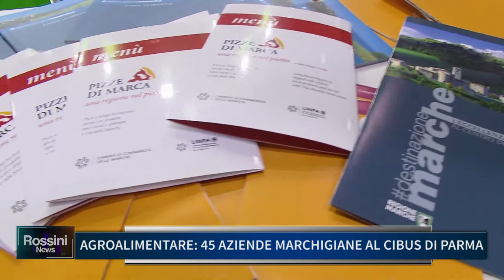AGROALIMENTARE 45 AZIENDE MARCHIGIANE AL CIBUS DI PARMA